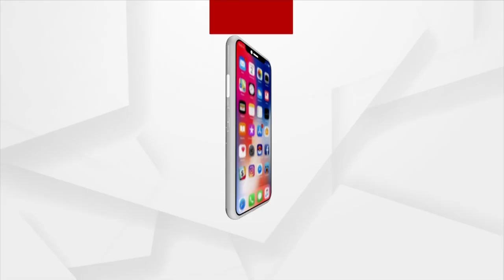Karanjia Tehsildar Arrested For Taking Rs 12 Lakh Bribe